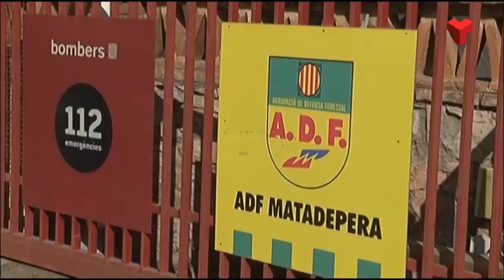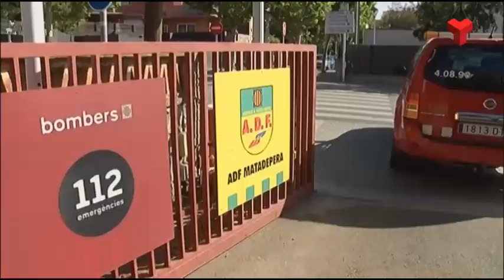Neix una fundació a Matadepera per preservar i gestionar el patrimoni natural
Preservar i gestionar l’entorn natural, millorar les condicions dels cossos d’emergència que treballen sobre el terreny i fer accions per minimitzar els riscos de patir un gran incendi. Aquests són els objectius de La Fundació Patrimoni Natural de Matadepera, que va néixer oficialment a principis de 2019.

Un matrimoni que va visitar el Parc de Bombers va fer la primera donació i va donar la idea de crear una fundació amb patrons privats i públics (entre ells, l’Ajuntament de Matadepera, Bombers, ADF i Grup d’Intervenció de l’ADF).

De moment, l’entitat ja ha comprat aquest camió de bombers valorat en 223.000 euros, s’ha fet una jornada de neteja i s’han recollit 1.500 quilos de deixalles, s’han repartit 5.437 llanternes pels cossos d’emergència i s’han instal·lat 8 càmeres de videovigilància a Matadepera i Vacarisses que, en cas d’incendi, servirien per millorar-ne la gestió.

En quinze dies, les càmeres arribaran també a Talamanca i La Mola i més endavant a Mura i altres poblacions. En total, 10 punts de videovigilància i a cadascun, 3 o 4 aparells.